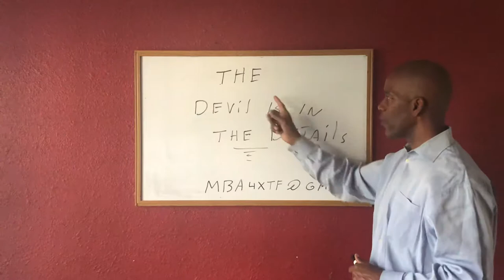Max out your MBA; Devil in the details